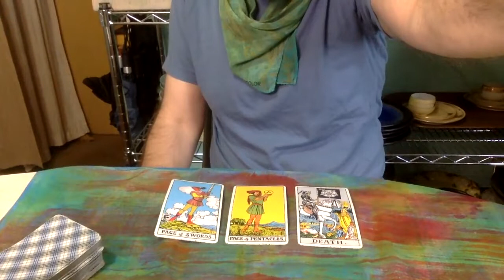Daily Tarot Reading October 28 Adventure can change Everything